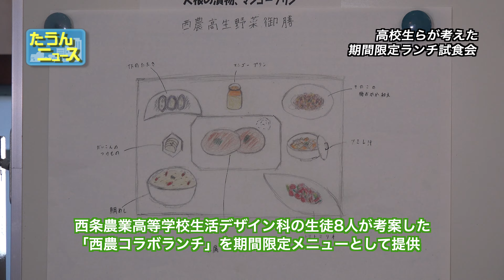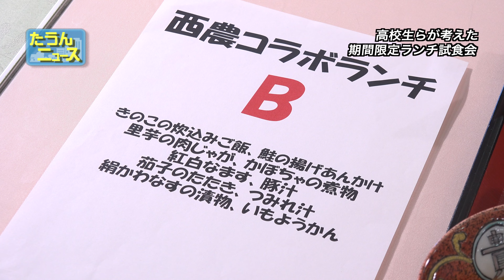【4K】たうんニュース2024年8月「西農コラボランチ試食会」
当社運営ガイドラインに基づきコメント欄は非表示としております。